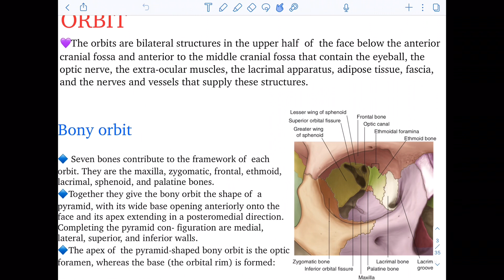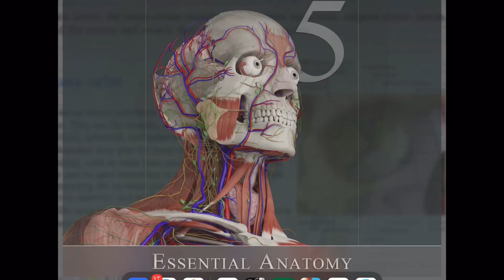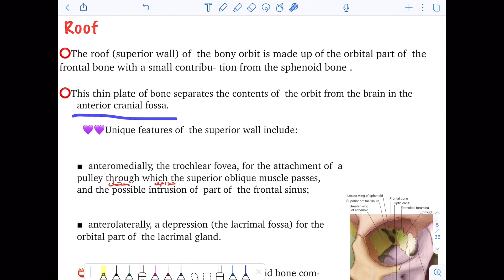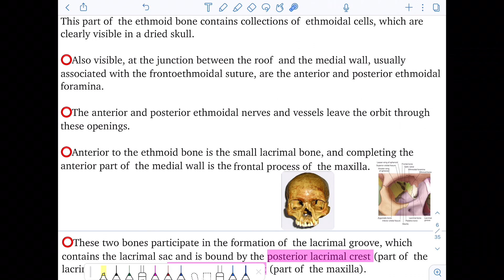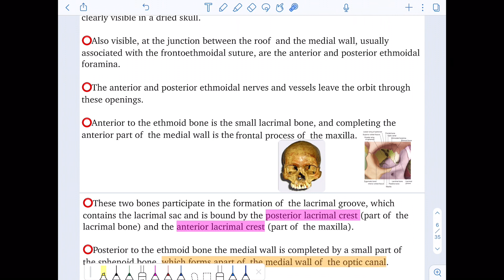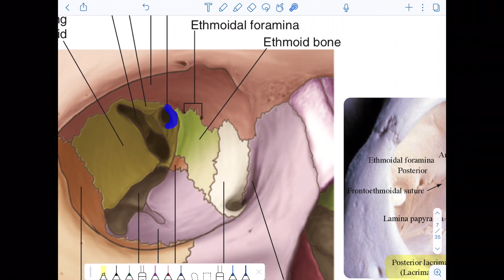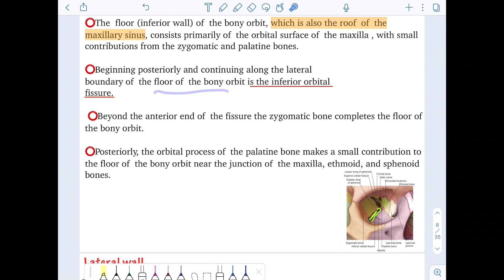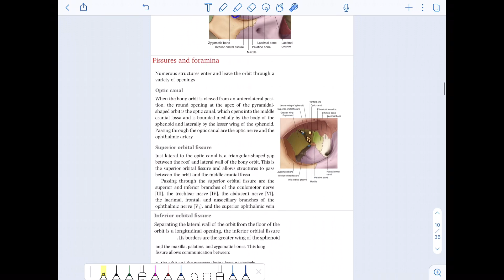Lec.12,part1, eye anatomy, Orbital cavity